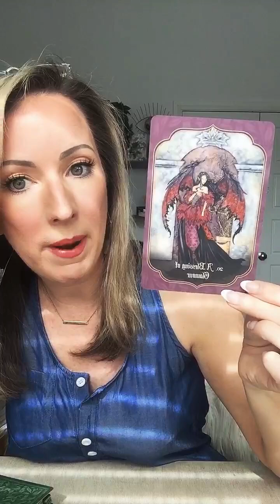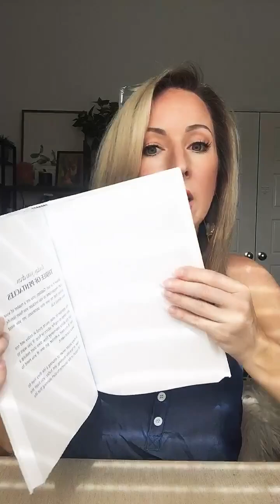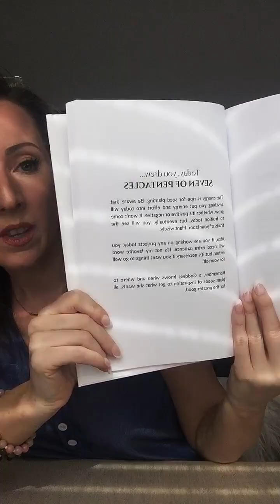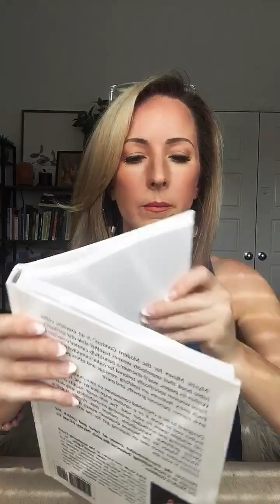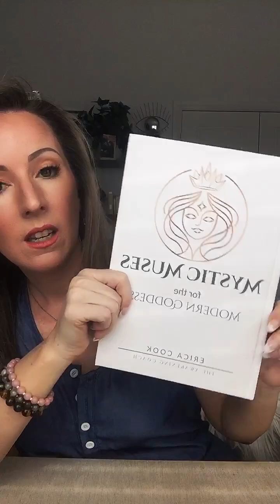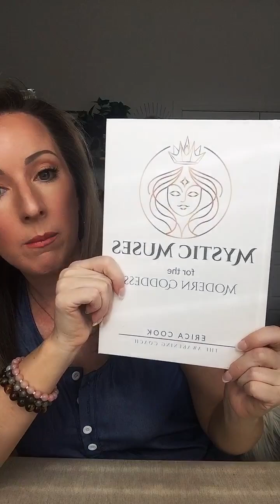Living the GLAMOROUS life! 👑 | 6.28.24-6.30.24 Weekend Tarotscope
Welcome back to another exciting episode of our Weekend Tarotscope!

🌟 This weekend, I draw a Tarot card for each day—Friday, Saturday, and Sunday—to reveal what the universe has in store for you. Plus, I'll be pulling some insightful oracle cards to give you a comprehensive look at the energies influencing your weekend.

🔮 What will the weekend bring? Join us as we uncover the hidden messages and guidance from the Tarot and oracle cards! Get ready to embrace the energy vibrations and align with your highest good.

💡 Remember: Tarot and oracle readings are tools for guidance and support. They complement, but do not replace, your free will and personal judgment. Trust your intuition and choose what resonates with your path.

In this video, we’ll explore:
✨ The Tarot's message for each day of the weekend.
✨ Astrological influences impacting your energy.
✨ How numerology shapes our understanding of these energies.
✨ Tips on harnessing this energy to boost abundance and personal growth.

🔗 Ready to dive deeper? Enhance your Tarot journey by joining my Tarot Apprenticeship program! Learn everything from basic numerology and astrology to advanced Tarot spreads.

I love hearing how these energies are playing out in your life!